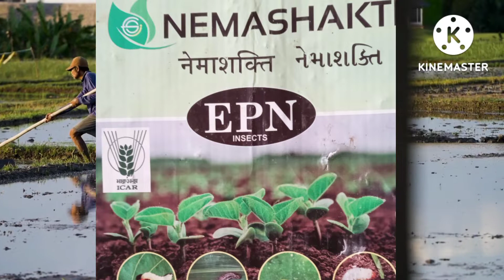ખેડૂતોના કિટક મિત્રો | Farming Friend |મોલો orgenicfarming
ખેડૂતોના કિટક મિત્રો

 મોલો મચ્છી તમામ પ્રકારની ઈયળ તેમજ તમામ પ્રકારના સુશીયા નો નાશ કરવો તમારા ખેતરમાં રહેલા મિત્રોથી

 માંડવી પીળી પડી ગઈ  હોય તો આ જોવો

Video is For educational Purpose Only. copyright Disclaimer under Section 107 of the copyright Act 1976 ,  allowance is made for " fair use " For purposes Such as Criticism, comment, news, Farming, YOJNA, and Orgenic Farming, fair use is a use permitted by copyright Statute that might otherwise be infringing Non - Profit, educational or Personal used tips and farming tips  balance in favor of fair use.

                     i - ખેડૂત & યોજના

                👍🏻   સબસ્ક્રાઇબ👍🏻

Amrut shekh
shailesh shekh